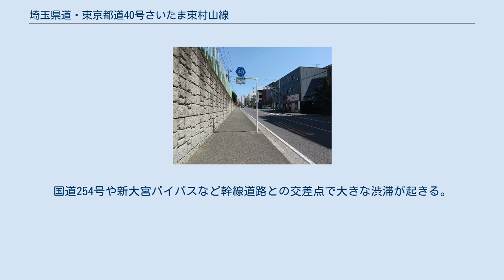埼玉県道・東京都道40号さいたま東村山線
埼玉県さいたま市南区別所付近 埼玉県道・東京都道40号さいたま東村山線（さいたまけんどう・とうきょうとどう40ごう さいたまひがしむらやません）は、埼玉県さいたま市浦和区高砂の県庁前交差点から東京都東村山市久米川町の久米川町交差点に至る都県道（主要地方道）である。
東京都清瀬市内には途中、埼玉県新座市内を掠める形で支線も存在し多摩南北道路2号（府中清瀬線）に属する。
 一部の区間は1973年（昭和48年）12月までは「浦和所沢線」であったが、1975年にバイパスが建設され、後にこちらが本線となり（現在は国道463号本線の一部）、それまでの浦和所沢線は分割され、当路線（当時は浦和東村山線）の一部、川越新座線の一部、所沢青梅線の一部、及び練馬所沢線の一部に分割された。
なお、1994年（平成6年）4月1日までは13号浦和東村山線だった。
その後2001年（平成13年）にはさいたま市発足に伴いさいたま東村山線に改称した。
当路線は江戸時代の府中通り大山道と似たルートとなっている（この道の通行人は、秋ヶ瀬橋架橋前まで行われていた「秋ヶ瀬橋の渡し」を利用して荒川を渡っていた）。
埼玉県内は、埼玉県の「まちのシンボルロード」事業の対象路線に指定されているほか、中浦和駅付近から田島交差点までは都市計画道路田島大牧線の区間である。
 片側一車線で信号が全般的に多いことに加え、バスやトラックも多いため、全線で速度が低下しがちだが、特に道路幅が狭い埼玉県内区間で渋滞が頻発する。
国道254号や新大宮バイパスなど幹線道路との交差点で大きな渋滞が起きる。